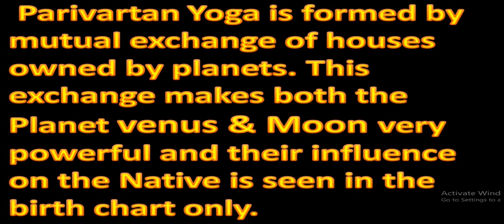The Power of Parivartana Yoga venus & Moon